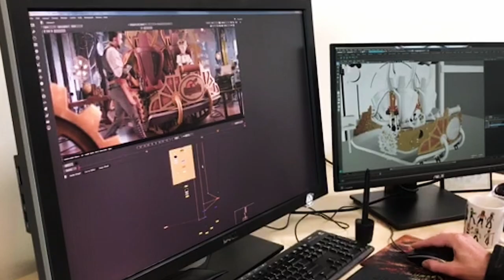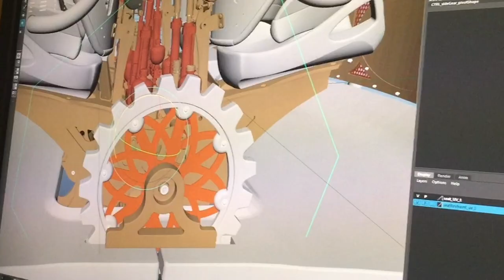Silver Dollar City Time Traveler Commercial - Behind the Scenes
Go behind the scenes with the team that created the TV commercial for the world's fastest, tallest and steepest spinning coaster!